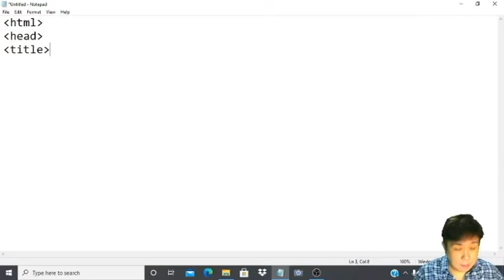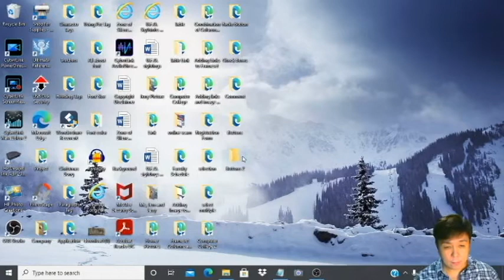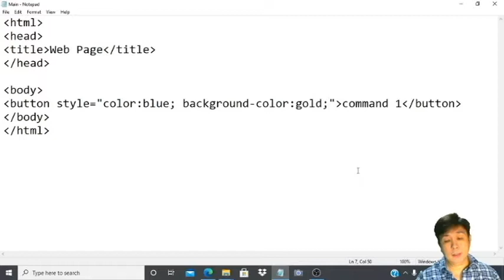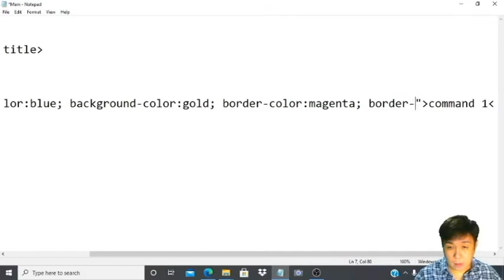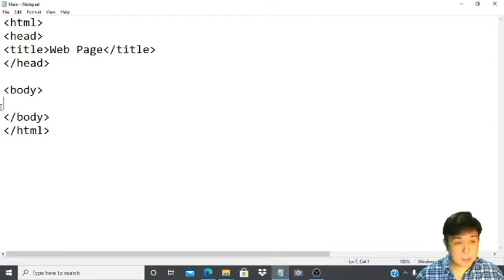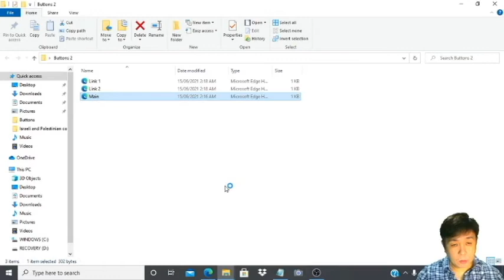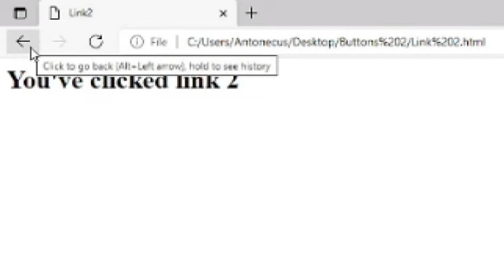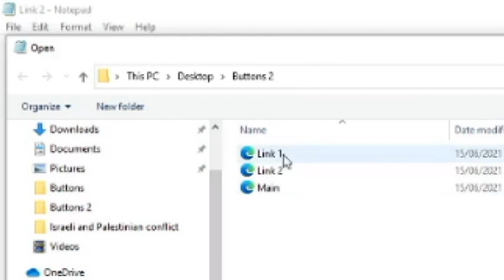PAANO GUMAWA NG BUTTON SA HTML NA MAY LINKS | TEXT COLOR | BACKGROUND COLOR | BORDER COLOR AT SHAPE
Sa videong ito ay ituturo ko naman ang paggawa ng buttons na hindi nakalagay sa web form, ituturo ko dito ang paglalagay ng links sa buttons, text color para sa text ng buttons sa buttons pati na back ground color sa buttons at border color g buttons pati na rin ang shape ng buttons.